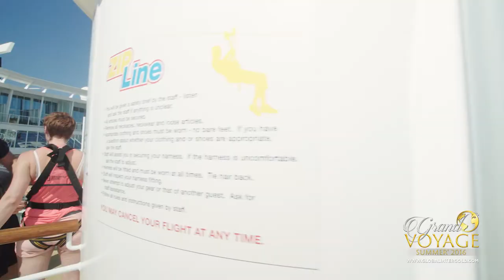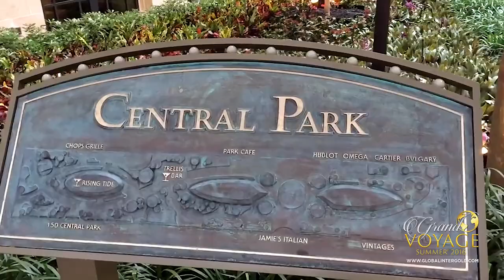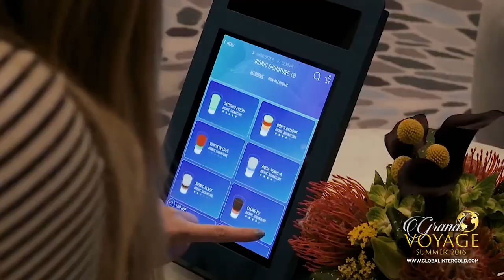Tour por el Harmony of the Seas con Vitaliy Borovyk y Óscar de Carlos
Sol, Mar, Costa y Éxito han sido los 4 componentes del Grand Voyage Verano 2016 junto a los 25 ganadores y ganadoras de esta gran competición

La Royal Caribbean se enorgullece del Harmony of the Seas, el mayor navío de la flota y del mundo entero. No podía haber otro mejor crucero para que los ganadores y ganadoras de la Competición Grand Voyage Verano 2016 de Global InterGold disfrutaran de sus merecidas vacaciones.

El Harmony of the Seas de la flota Royal Caribbean, fue el escenario del éxito de clientes de Global InterGold. Desde la mañana hasta la noche, cada día del Grand Voyage Verano 2016 supuso una experiencia inolvidable para los ganadores.